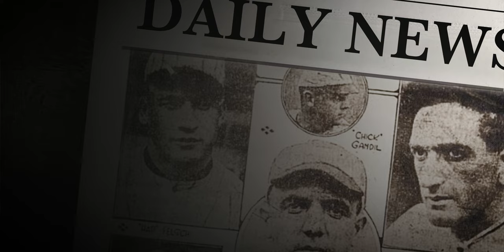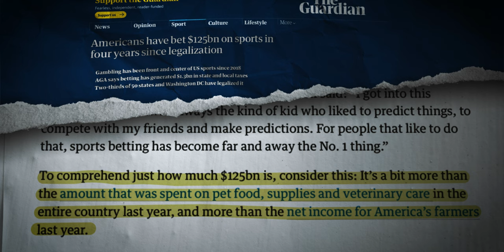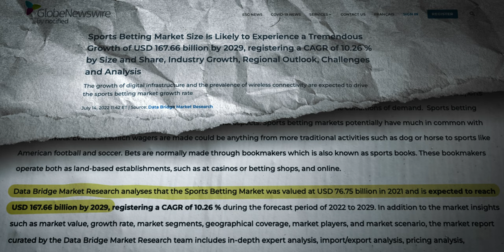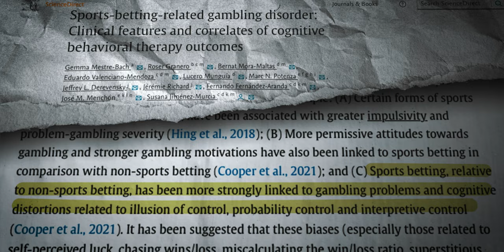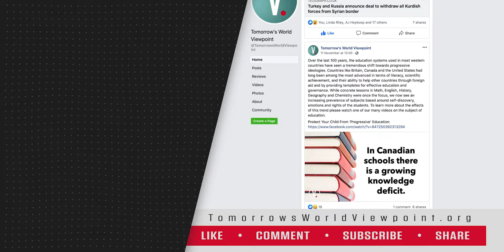Is Sports Betting Harmless Fun or a Serious Addiction?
“Wanna bet?” If you’ve watch any sporting events on television, or any sports content online, you’ve likely noticed a dramatic increase in advertisements for online sports gambling. They always conclude with something along the line of “remember to always bet responsibly.” Why is this industry exploding in popularity? If its just a way to make the game more exciting—is it really hurting anyone?